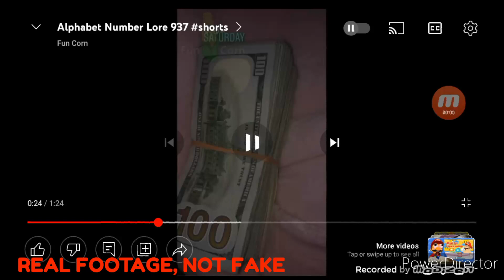Unreleased video found, real footage (REAL, NOT FAKE)